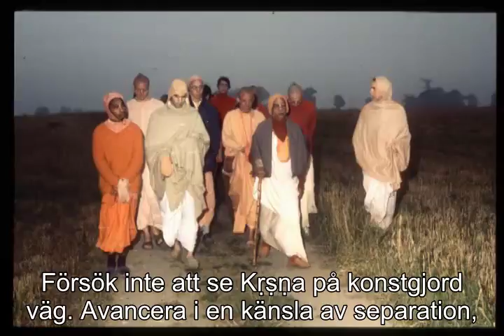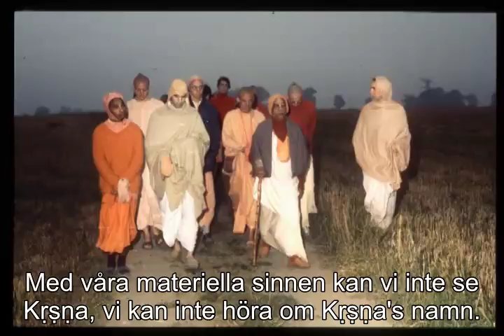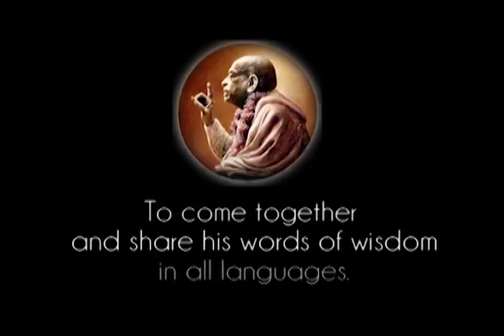Prabhupada 0534 Försök inte att se Krishna på ett konstgjort sätt